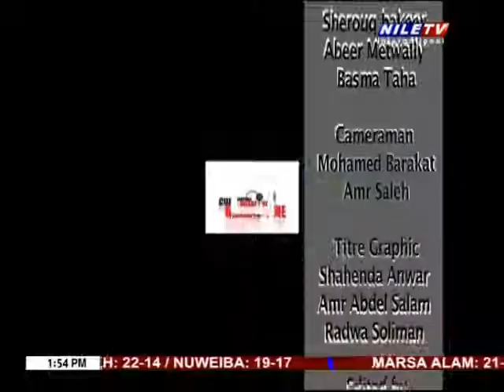Cultural Magazine 24 12 2021